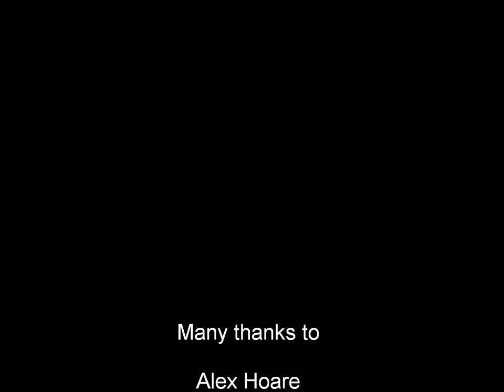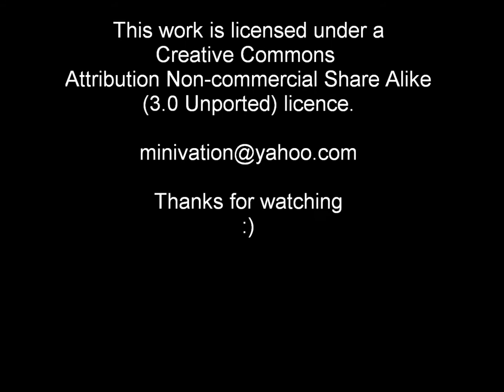Winchester Creative Interview: Alex Hoare.wmv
Winchester Creative Interview series: Alex Hoare